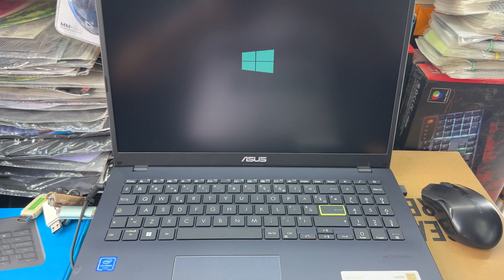ASUS X515 BLUE N4020 DDR4 4GB HDD 1000GB MUSIC EXPRESS SHOP SERVICE